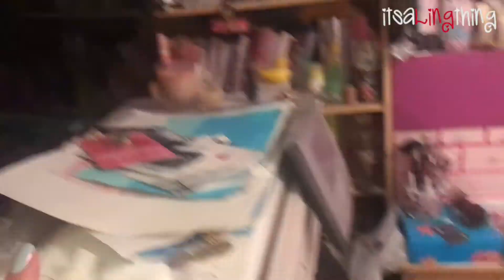VEM 8 *moonbeamstarlight*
VEM = Vlog Everyday May

*** They shine. ***)

FTC: I bought this product with my own money and this did not affect my opinion :)